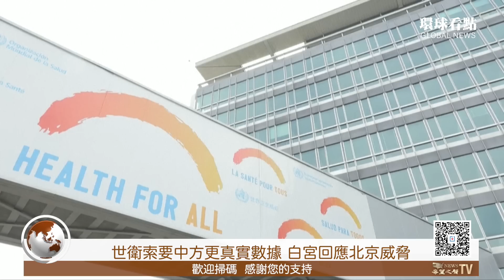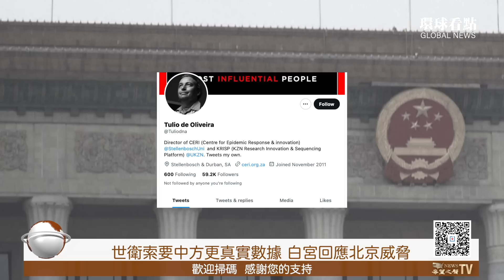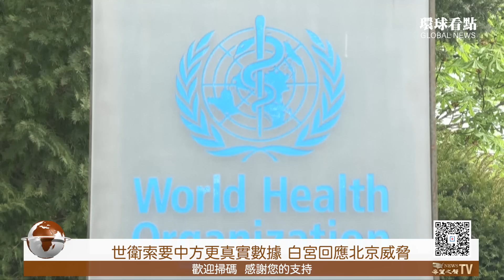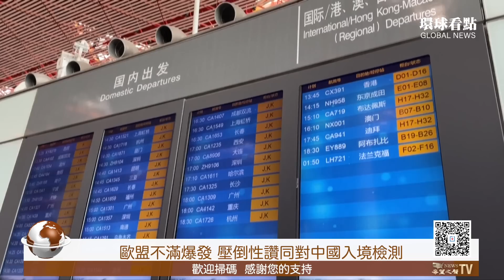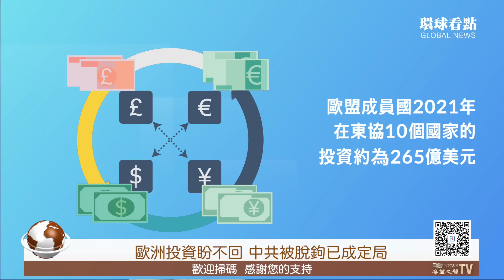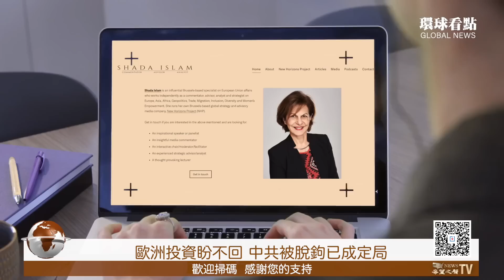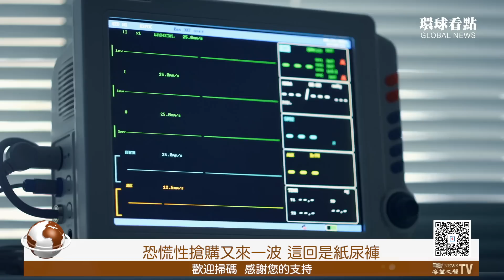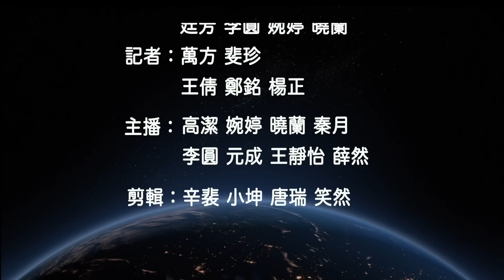歐盟27國不滿爆發 壓倒性讚同對中國入境圍堵【環球看點】